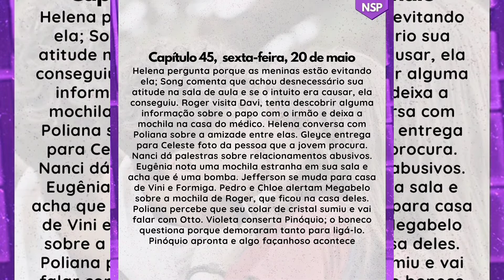Poliana moça resumo semanal 16/05/2022 A 20/05/2022 capítulo 41,42,43,44,45